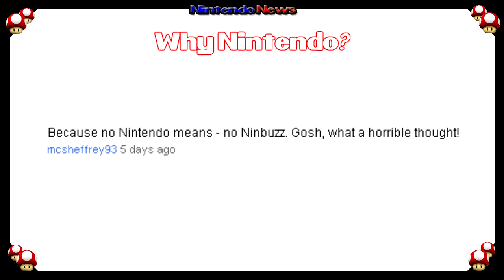Nintendo News - Nintendo News - Episode 4: Docter Lautrec, 8GB Catridges & INKUB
Signup at the NEW Ninbuzz Forums!!

Docter Lautric in a Archaeologist Adventure, the 3ds's catridges will have a memory of 1 - 8 gb, a new tower defense game is coming up called INKUB and more.

Q: Who is your favorite nintendo character and why?